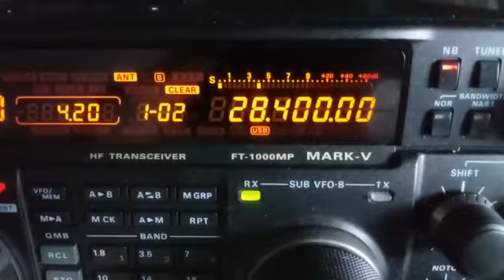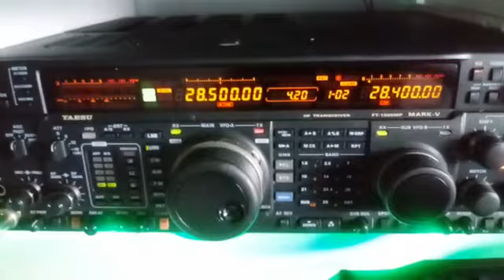PY3EW gravando a sua poderosa estação. PU7BCG Em QSO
Vídeo recebido do amigo Ted PY3EW. TKS, 73